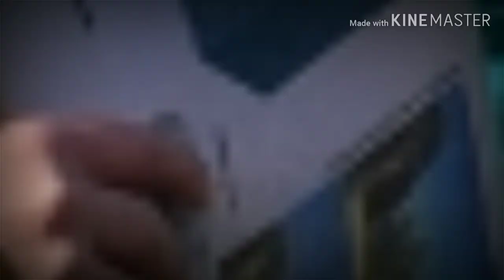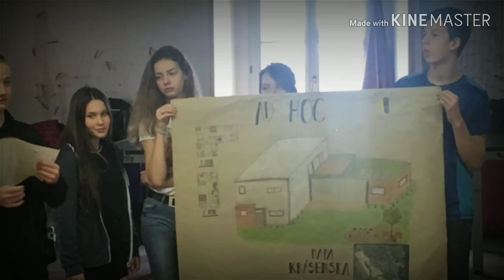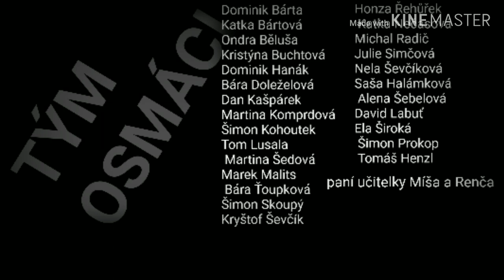Krásensko 2019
Popis